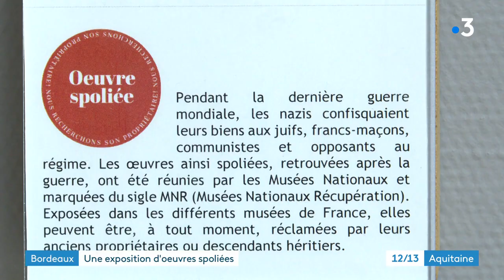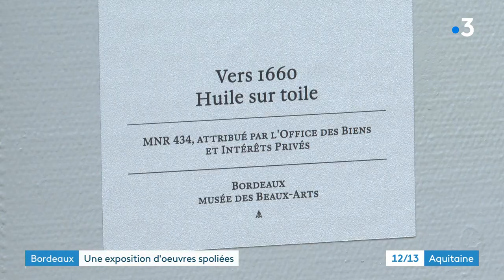Le musée des Beaux-Arts de Bordeaux expose des œuvres spoliées pendant la seconde guerre mondiale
A Bordeaux, le musée des beaux-Arts abrite une importante collection d’œuvres qui ont été confisquées par les nazis durant la seconde guerre mondiale. Des œuvres d'art ayant appartenu aux juifs, francs-maçons, communistes et opposants au régime. Certaines de ces œuvres qui n'ont pas été réclamées par les familles sont exposées à Bordeaux.
Reportage : América Lopez / Sylvie Tuscq Mounet